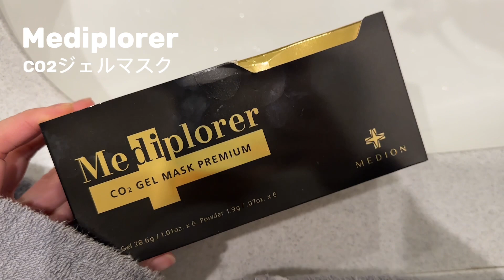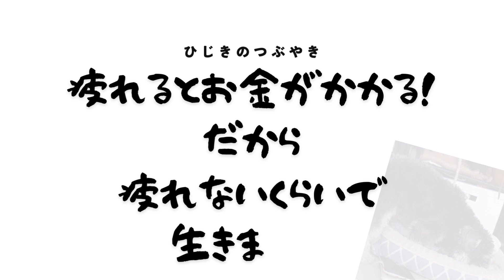【モニタリング2日目】愛犬のお留守番を隠し撮りしてみたらなんかめちゃくちゃ楽しそうだった！！